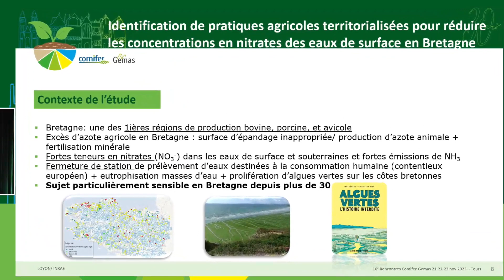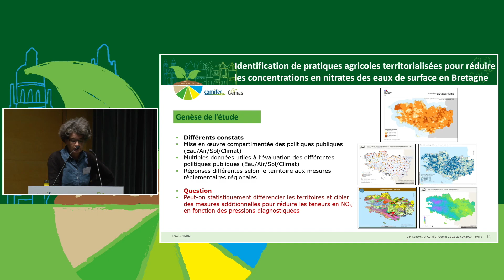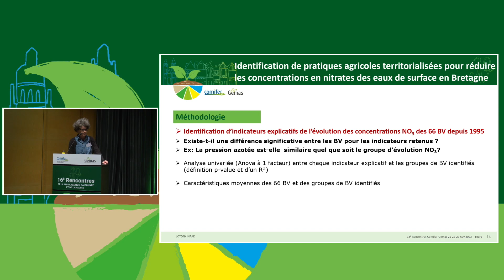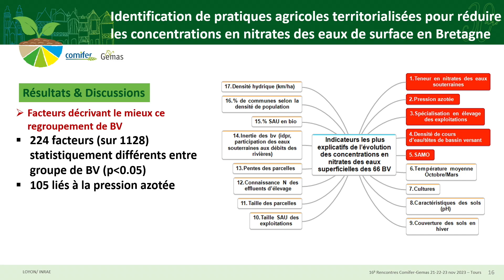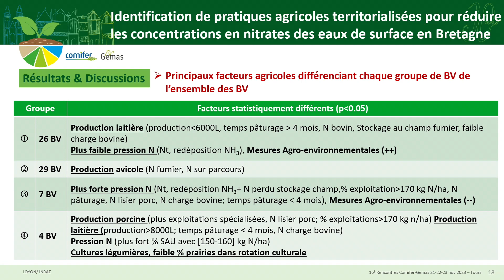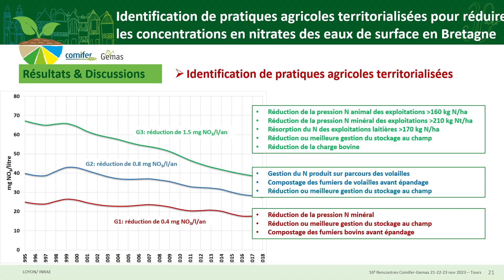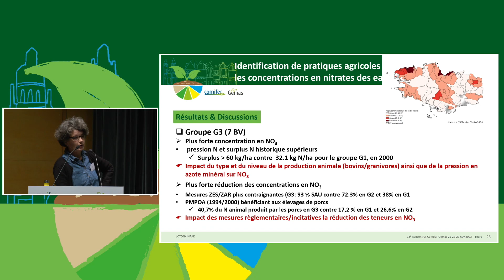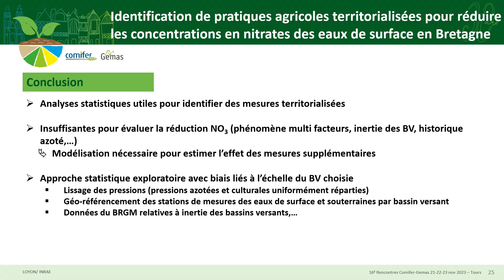Session 2 – Présentation : Laurence Loyon – Inrae - 16è Rencontres Comifer-Gemas 2023 – Tours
Identification de pratiques agricoles territorialisées pour réduire les concentrations en nitrates des eaux de surface en Bretagne (Laurence Loyon, Inrae) dans le cadre de la session 2 - Maitrise des pertes d'azote et amélioration de son efficience – 16è Rencontres de la fertilisation raisonnée et de l'analyse Comifer-Gemas : congrès phygital les 21-22 et 23 novembre 2023 à Tours